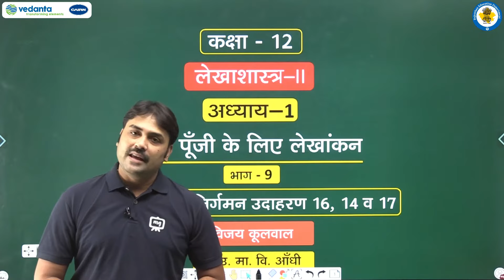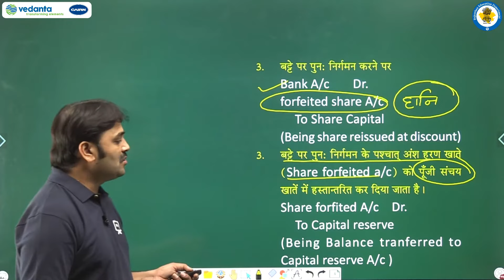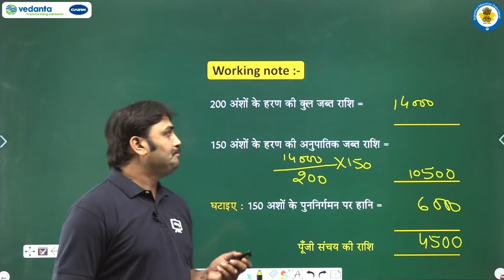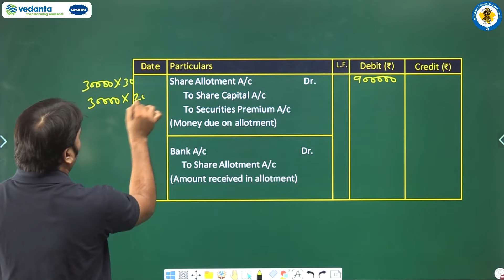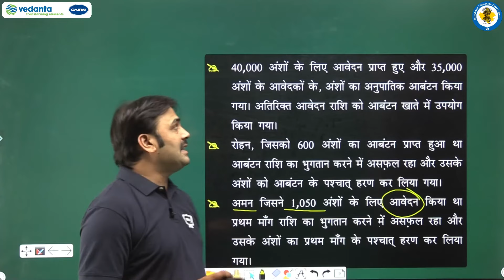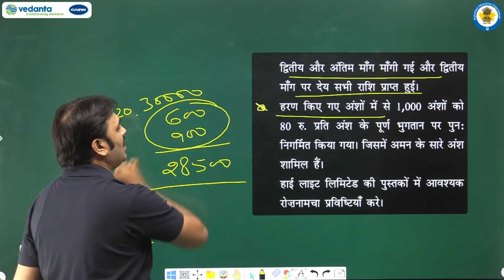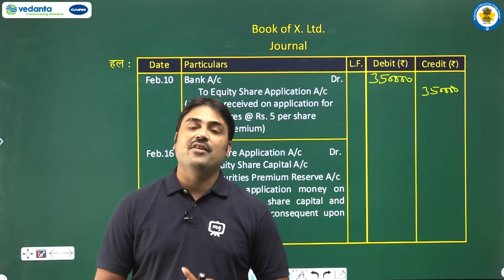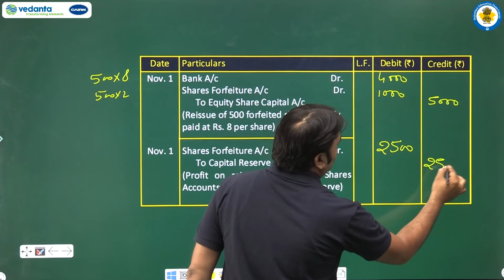NCERT | CBSE | RBSE | Class - 12 | लेखाशास्त्र - II | अंश पूँजी के लिए लेखांकन | भाग - 9